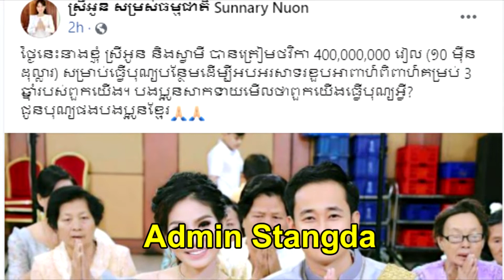ល្អខ្លាំងណាស់បង ស្រីអូន ត្រៀមលុយចំនួន400,000,000៛ដើម្បីធ្វើបុណ្យជួយអ្នកក្រនៅក្នុងថ្ងៃ...